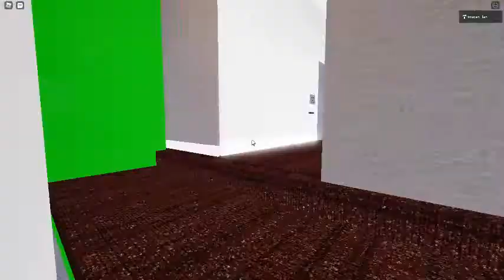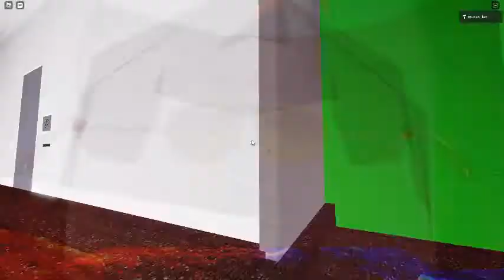Ceiling Fan 6162 In Toucan Fan's Haunted Fan Land